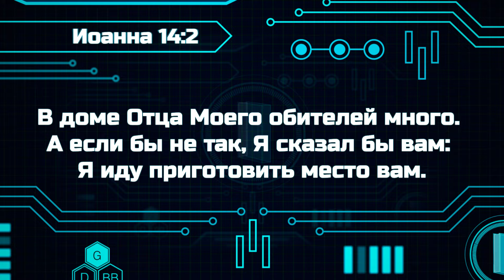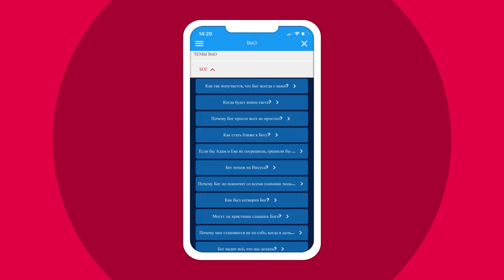Библейские файлы с Робиком | Что Бог готовит для нас?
Сегодня разберем стих из Иоанна 14:2:
«В доме Отца Моего обителей много. А если бы не так, Я сказал бы вам: Я иду приготовить место вам».